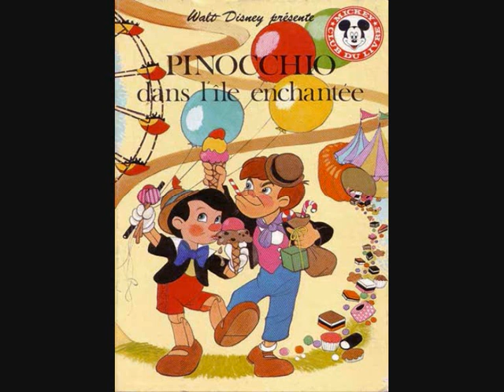ASMR FRANCAIS CHUCHOTEMENTS : TAG DISNEY / ASMR TAG DISNEY (FRENCH)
Dans cette video Asmr, je vais chuchoter en faisant le Tag Disney que d'autres artistes Asmr ont fait avant moi,
n'hesitez pas a mettre commentaire
merci